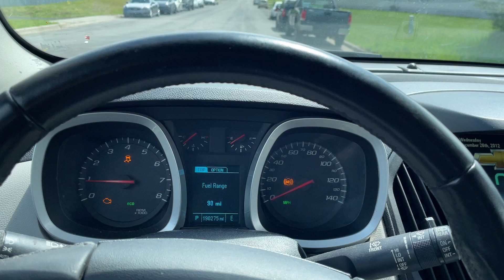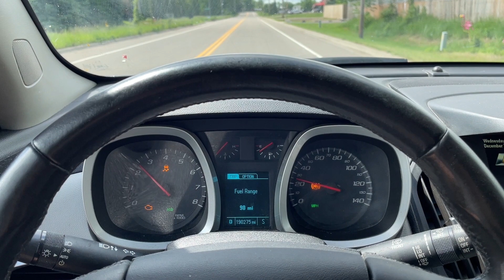Virtual Test Drive 2013 CHEVROLET EQUINOX LT 2GNALDEK1D6140852 Twin Cities Auctions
/ twincitiesauctions

2013 CHEVROLET EQUINOX LT 2GNALDEK1D6140852